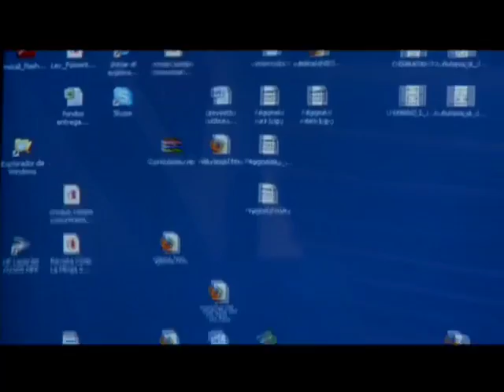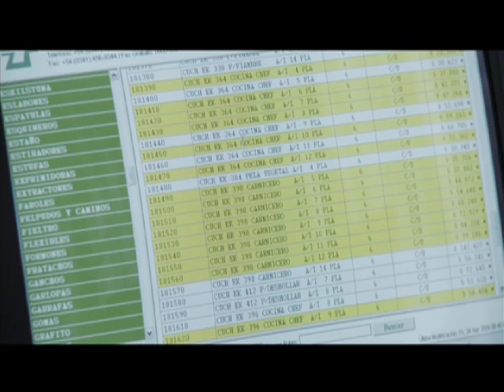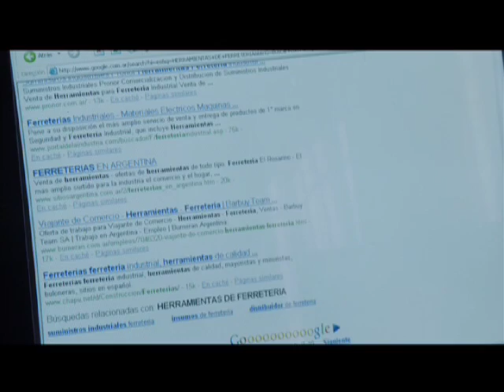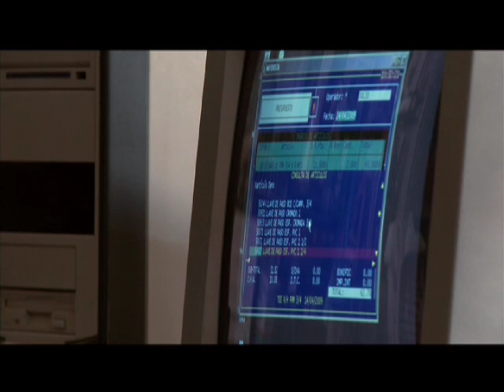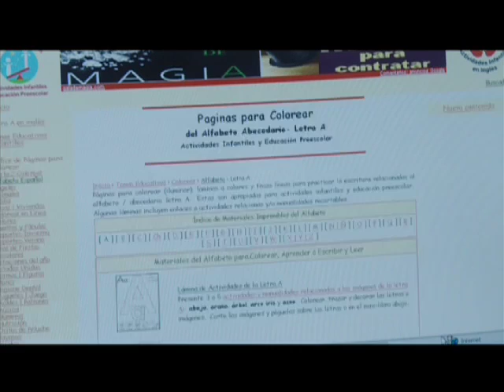Nuev@s Herramient@s Formosa - Parte 1 de 3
Producción en conjunto del Programa MiPC con Canal Encuentro, para mostrar el impacto del Programa en las comunidades donde funcionan algunos de los Centros de Enseñanza y Accesso y Informático (CEAs) que se han ido abriendo en el pais.